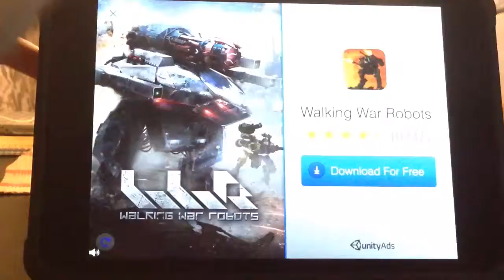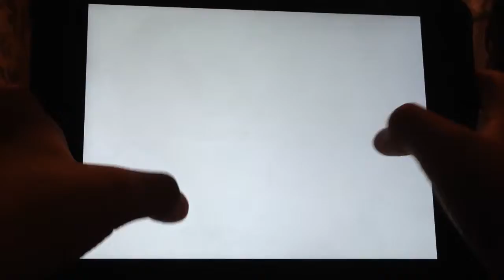Pixel Pro's Season 1 EP.3 - What ? - [Pixel Gun]